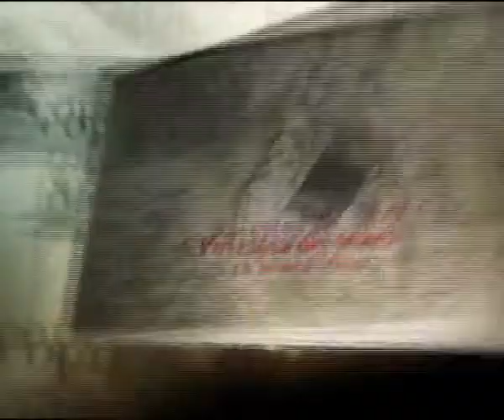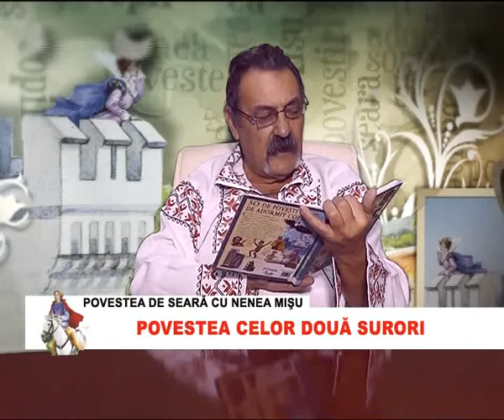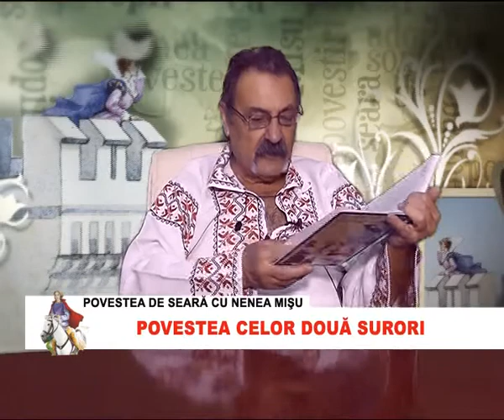POVESTEA SEARA 20 IANUARIE POVESTEA CELOR DOUA SURORI